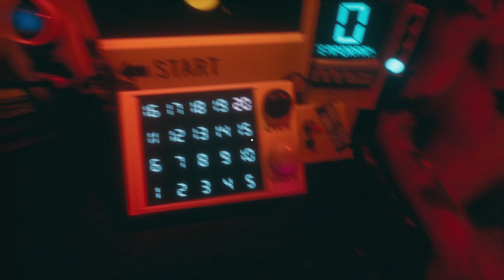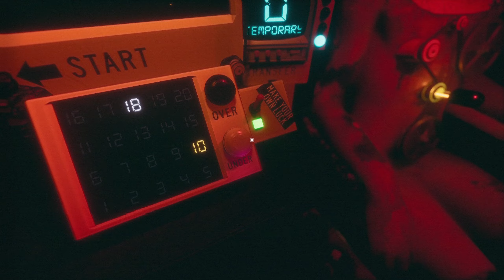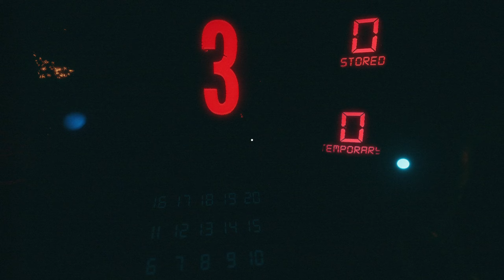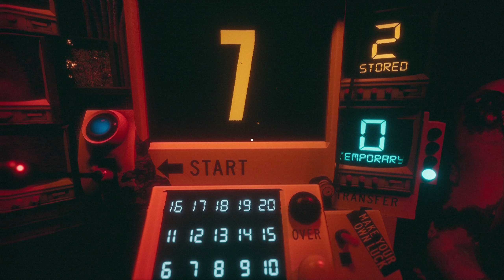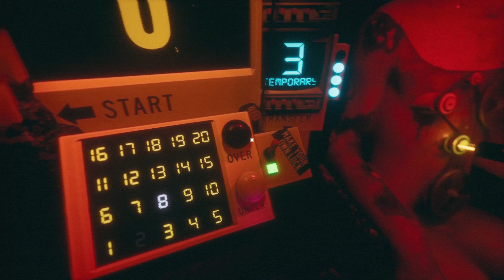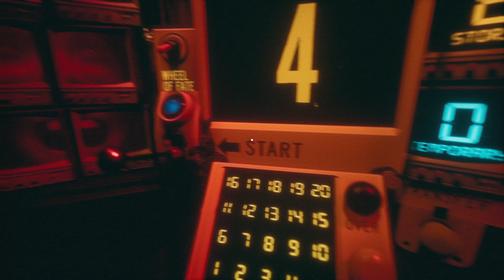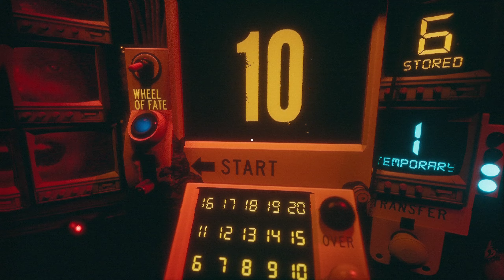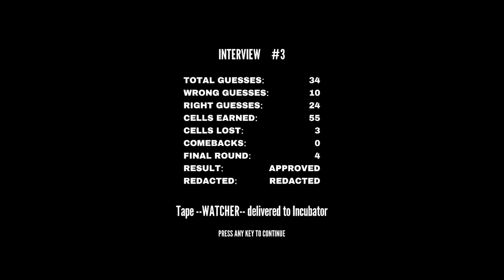Gambling Horror Game- FLATHEAD Gameplay (No Commentary)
This is the entire playthrough of Flathead on the PC.

Flathead is a simple game of gambling with your life.

Ya pull the lever, ya see a number. Guess if the next number is higher or lower and, if you’re right, ya get some points and ya get to keep right on playin’.

If you’re wrong, well… let's not worry about that... You’re gonna do just fine.